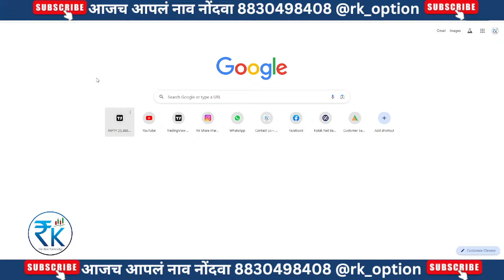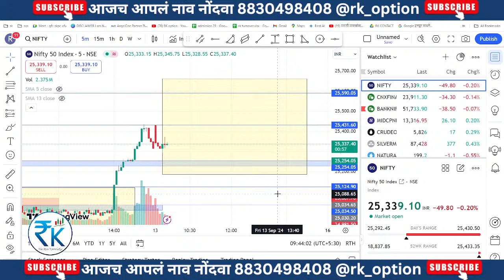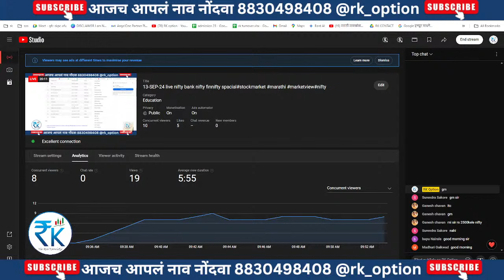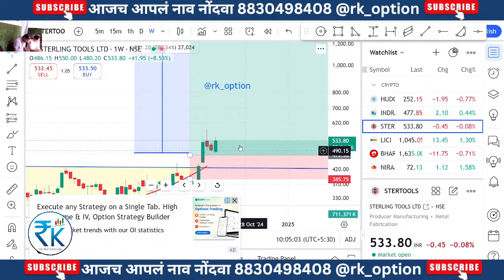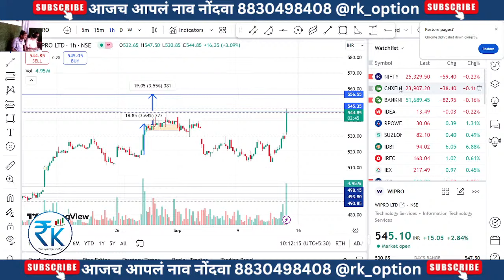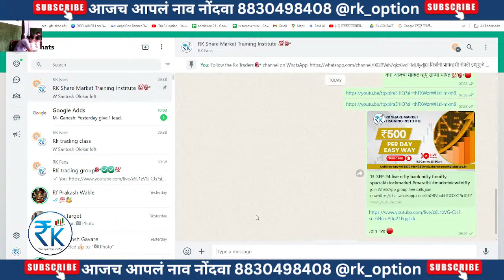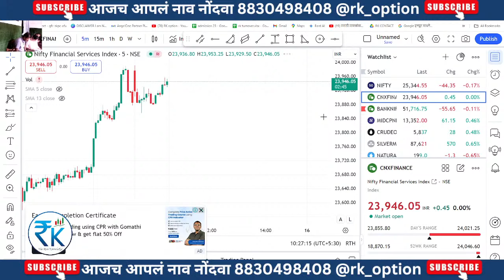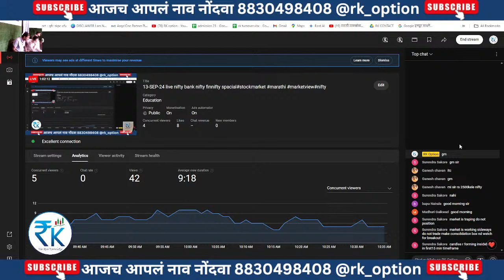13-SEP-24 live nifty bank nifty finnifty spacial#stockmarket